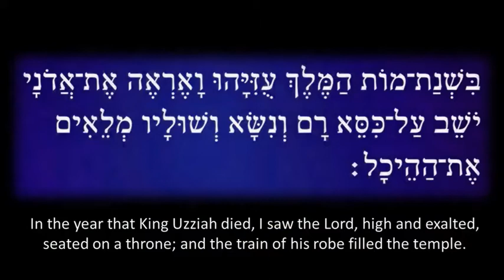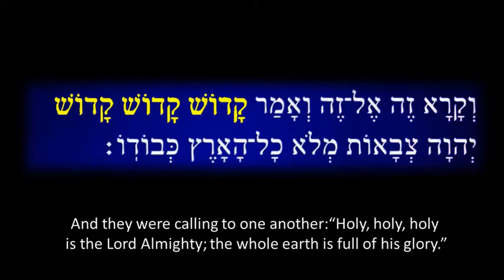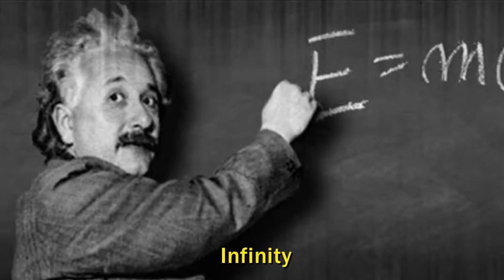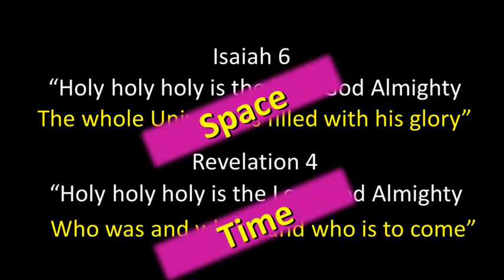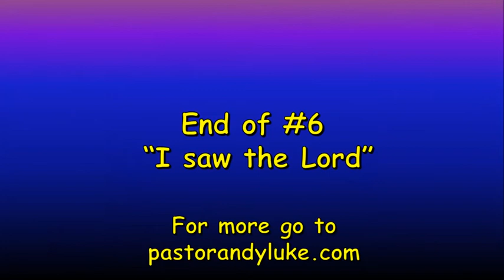#6 I saw the Lord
Sixth of a series of talks by Pastor Andy Luke on Isaiah